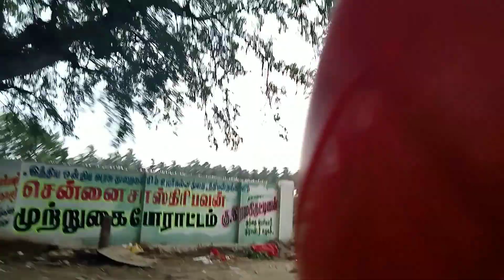☔Heavy rain in kovaipudhur🌧️|🏘️House is sit on the mountain | Motovlog | TGF | Tamil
Road to 1k TGF eh 🔥

Thanks for your love ♥️ and support 👌 TGF eh ♥️